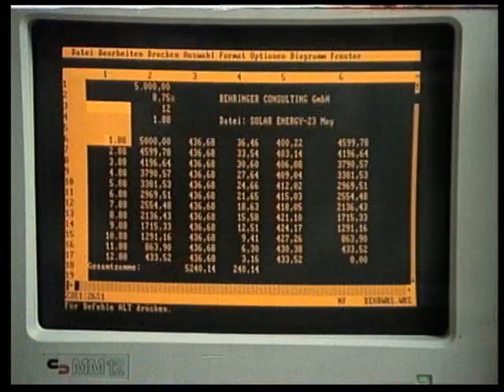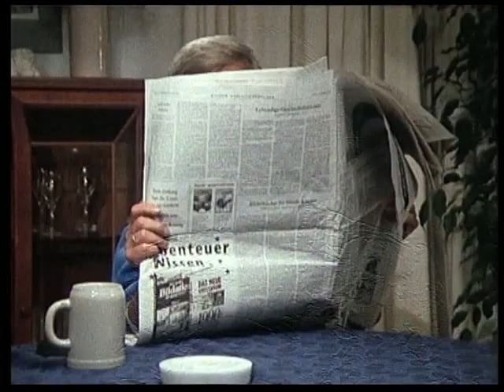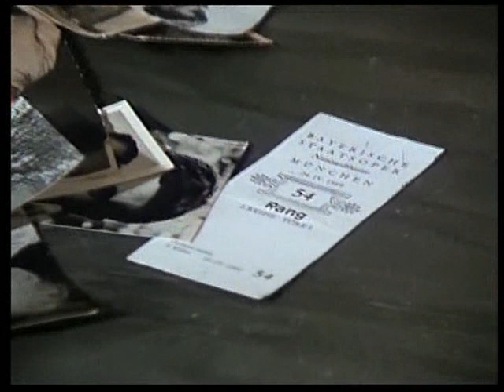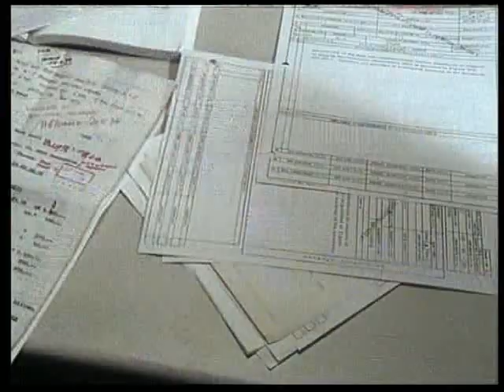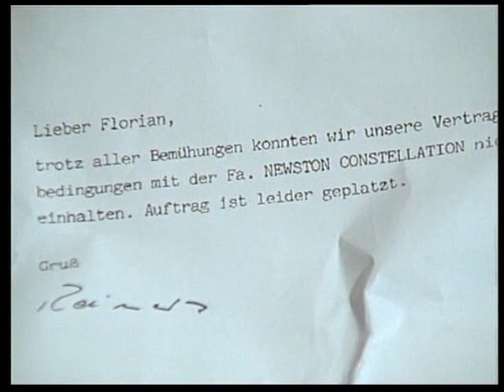Die glückliche Familie - 33-3.07.Die Opernkarten 13.02.1991